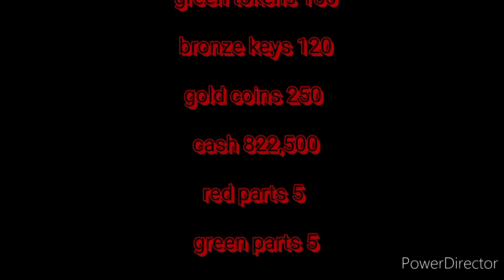CSR2 SHOWDOWN OKLAHOMA/REWARDS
So this is the showdown Oklahoma event which if your wondering which cars you need check my over video which is the Tulsa flash 300 event vid that I made that's on the channel & peace

streaming CSR2 tomorrow if I have time.